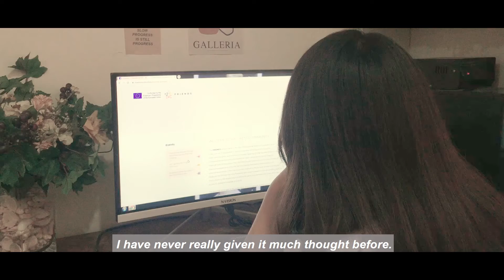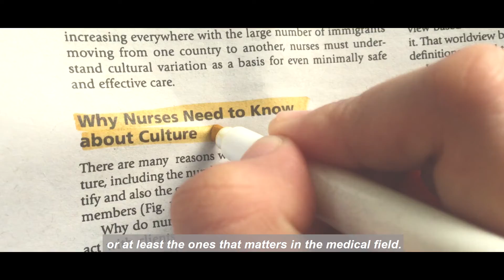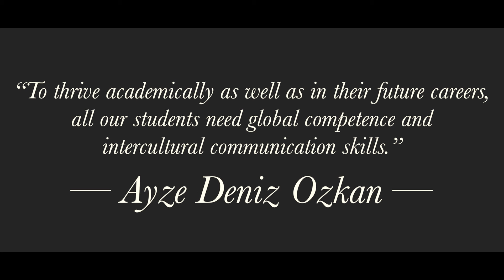Amidst the Pandemic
by Kenise Eloisa Tagimacruz